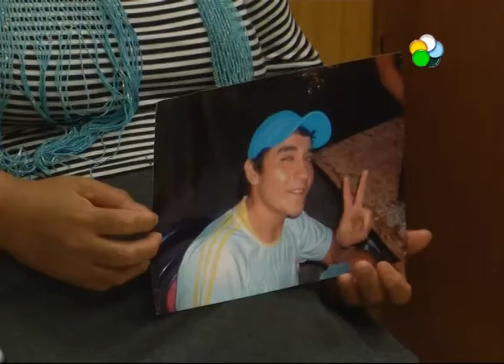General Roca: 3° Jornada juicio Caso Villegas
Comenzó esta mañana una nueva jornada en el juicio que se realiza en Roca contra el policía Jorge Villegas, acusado de matar a Pablo Vera en setiembre del 2014. Entrevista a Victoria Naffa, abogada de la flia. Vera.